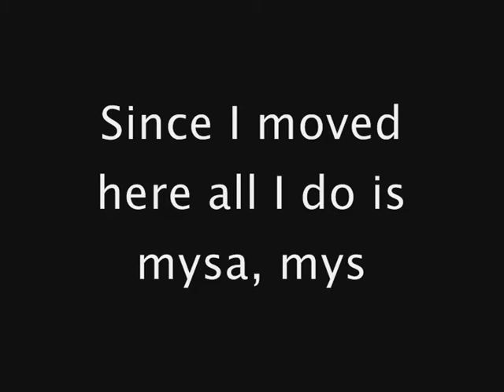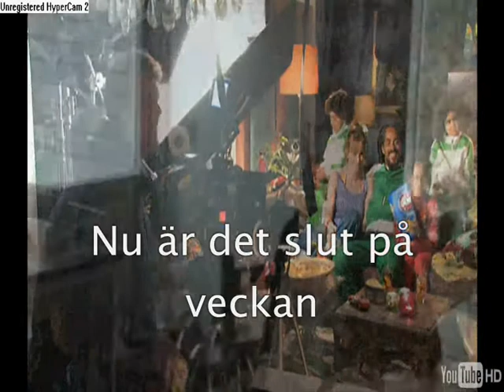Fredagsmys med lyrics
Olws Fredagsmysreklam med låttexten. Klipp från reklamfilm + bakom kulisserna ;)